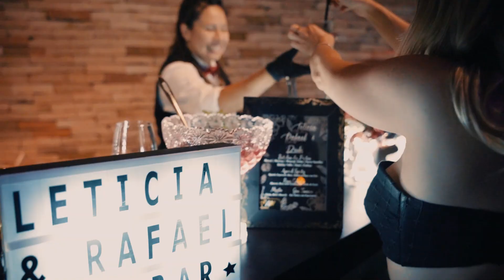Casamento em Ribeiirão Preto, Letícia + Rafael (Espaço Café Ribeirão)